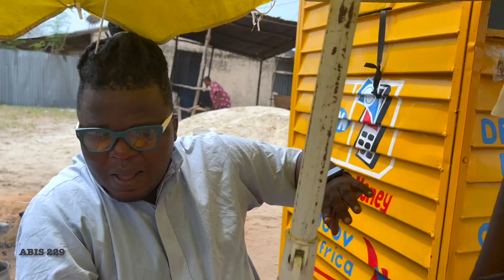Le cabinet de tous les dossiers 🤣 🤣 EPISODE 1